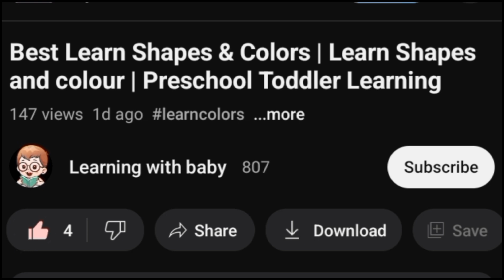Lion drawing easy, painting, colouring | drawing for kids